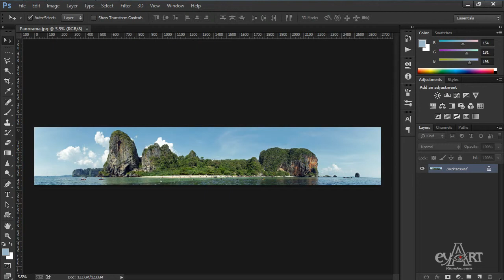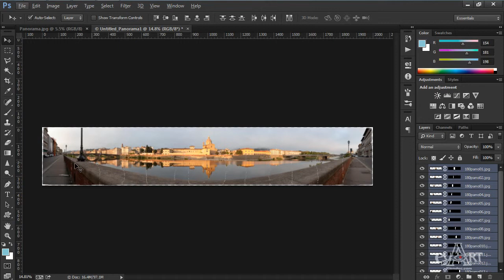0901Ghep anh Panorama